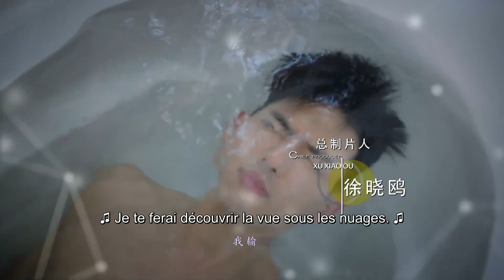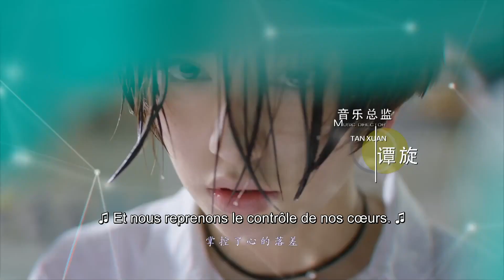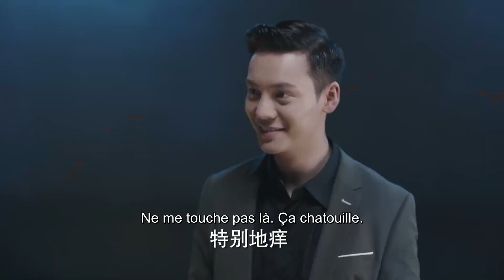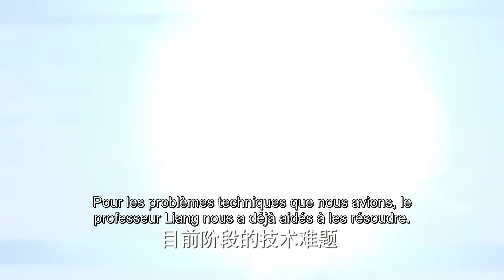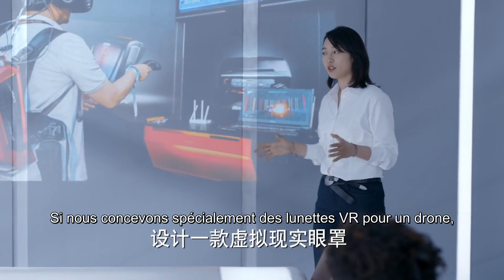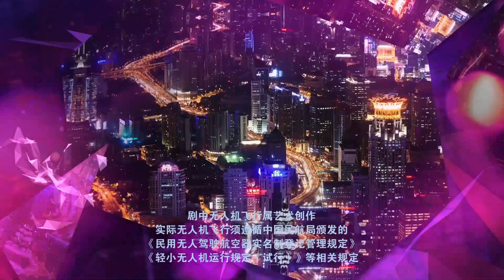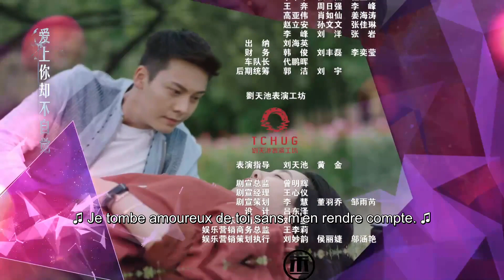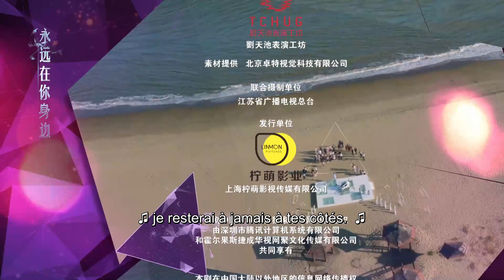Juste Avec Toi | Épisode 15 | Only Side by Side with You | William Chan | 南方有乔木 | Clickia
Il raconte l'histoire de Nan Qiao, une femme de carrière qui surprend son fiancé en train d'avoir une liaison. Elle rompt avec lui mais perd également un partenaire commercial important en conséquence. Désespérée de trouver une autre solution, elle rencontre des investisseurs potentiels dans un bar où elle se heurte au propriétaire du bar Shi Yue. Elle semble être une personne liée à son passé, alors il se rapproche délibérément d'elle pour en savoir plus, tombant finalement amoureux d'elle dans le processus.

Episodes: 40

TITRE: 南方有乔木

Acteurs: William Chan, Bai Bai He